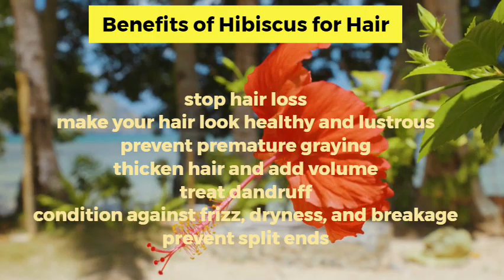💯Homemade Herbal Shampoo to remove oil & dirt | Only 2 Ingredients| 100% Natural | Hibiscus Shampoo🔥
Homemade Herbal Shampoo for removing oil and dirt from hair
100% Natural
No chemicals
act as a natural hair conditioner
Only 2 Ingredients ( Hibiscus flower & its leaves )
Diy Hibiscus Shampoo

Benefits of Homemade Hibiscus Shampoo

make your hair look healthy and lustrous
prevent premature graying
thicken hair and add volume
treat dandruff
condition against frizz, dryness, and breakage
prevent split ends